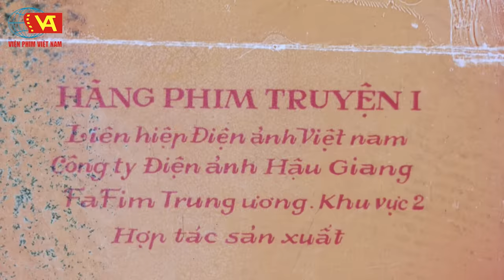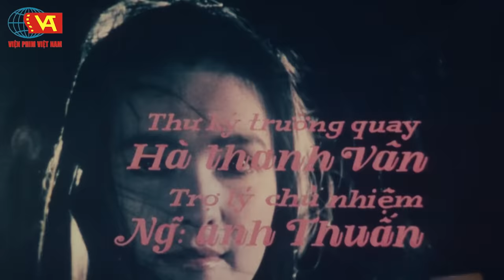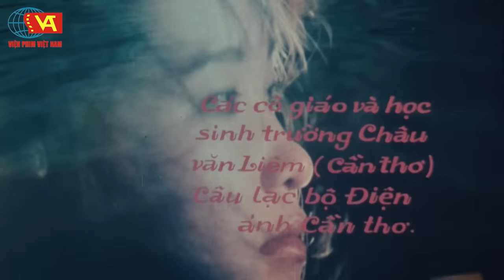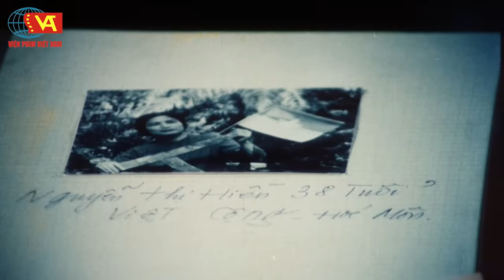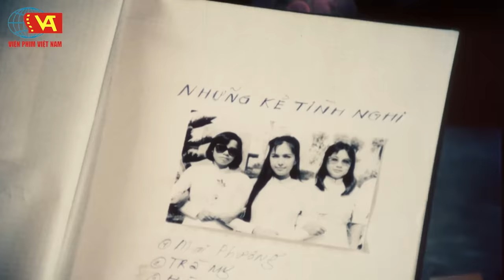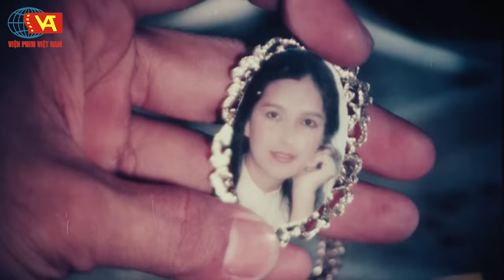Phim Lẻ Chiến Tranh Việt Nam Hay Nhất | Dòng Sông Hoa Trắng Full HD | Thương Tín, Diễm My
Đạo Diễn: Trần Phương
Diễn Viên: Thương Tín, Diễm My, NSND Trà Giang, NSND Lê Khanh và các diễn viên khác
“Dòng sông hoa trắng”, bộ phim của đạo diễn Trần Phương quay năm 1989 kể về bốn nữ biệt động tài sắc, vì tình yêu đất nước mà gạt bỏ nỗi niềm riêng. Bộ phim ghi dấu ấn trong lòng khán giả như một bản anh hùng ca đầy chất lãng mạn với những thước phim đẹp nhất.
© Bản quyền thuộc về Viện Phim Việt Nam.